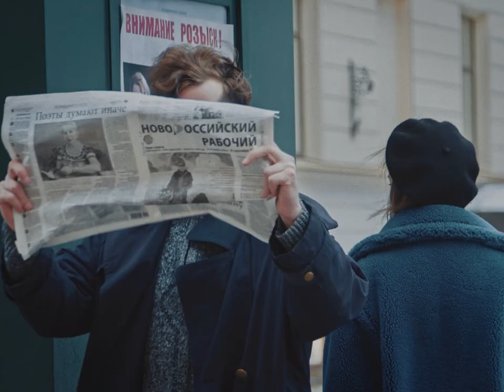Anfisa - Say Something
Created by Sasha Filenko
Directed by Sasha Filenko
Director of Photography - Aleksandr Belyaev
Lighting Designer - Alexandr Belyaev
Assistant Camera Operators - Pavel Pantin, Oleg Morozov, Nikolai Barykin, Daria Shishkina
Assistant Directors - Nikolai Barykin, Olga Kostyanova
Costume Designer - Anastasia Potashkina
Make-up Artists - Daria Kantsiber, Anastasia Rudenko, Anastasia Yegorova
Editor - Nikolai Barykin
Sound Editing - STUDIOBEKAR
Colour Grading - Oleg Morozov
Photographer on Set - Artur Gavrilenko
Assistance in Transporting:
Dmitry Musin
Damir Nemyshev
CAST (in order of appearance):
Anfisa Chulkova
Andrey Zhilin
Nelly Shayakhmetova
Daria Shishkina
Artyom Klokov
Alexandr Drugov
Alexandr Nikitin
Yulia Yakimenko
Oleg Hamitov
Pyotr Novikov
Damir Nemyshev
Nikita Isakov
With Special Acknowledgement to Vladimir Ovelyan